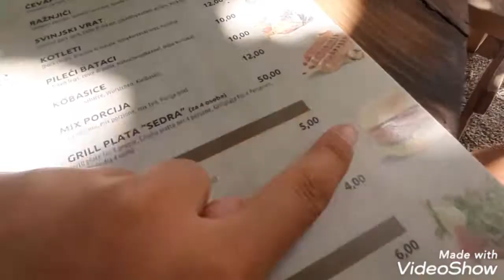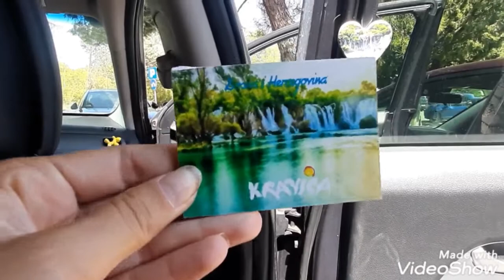NAAR KRAVICA! EN NOG NAAR HET STRAND. VLOG #1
hee! dit is nog van de zomervakantie 2021!!maar ik heb hem nu pas geedit🙈veel kijk plezier!